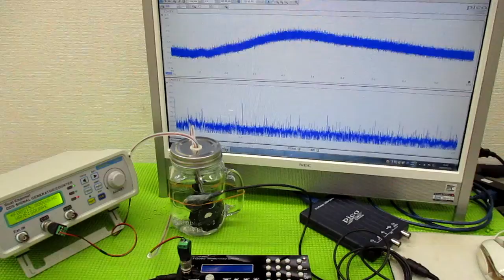メガヘルツの超音波発振制御プローブを利用した実験動画